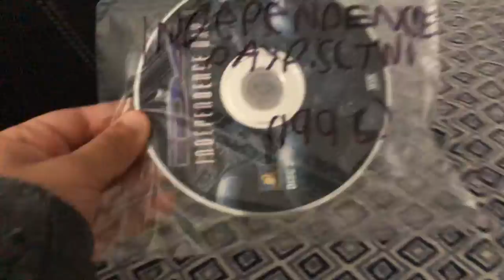DVD Binder + announcement